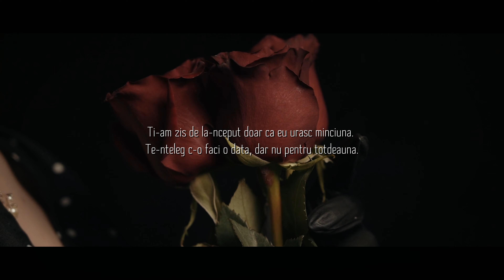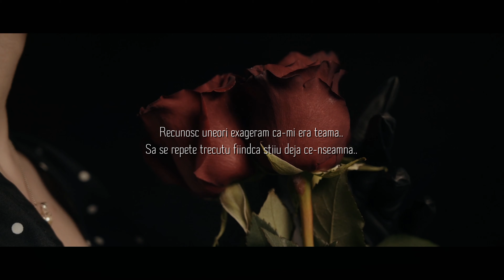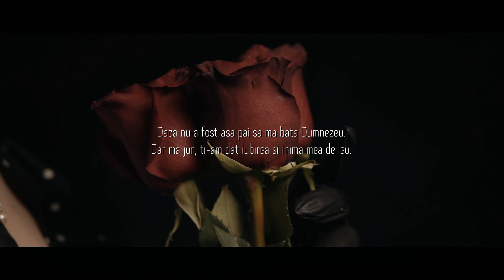Yenic - "RELATIA" (Lyrics Video)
Interpretare: Ienciu Florin ( Yenic )
Text:  Ienciu Florin ( Yenic )
Instrumental: Preluat
Inginer de sunet : Ienciu Florin ( Yenic )

Versuri:
N-as fi vrut sa se ajunga aici.
Poate ca sunt mult prea complicat eu sau am principii mult prea mari.
Poate ca nu sunt capabil de multe chestii.
Dar am fost mereu capabil sa te iubesc si sa ofer.
Sa rup din mine cu gandul ca poate poate se schimba ceva.
Dar am sa pastrez cu noi doar amintirile frumoase, sa stii.

Si-mi cer scuze pentru cum suna vocea mea acum
Doar ca sunt destul de bolnav cand inregistrez piesa asta, dar am vrut neaparat s-o cant..
Asa ca asculta..

Iti spun din suflet n-am vrut o relatie care.
Sa ne puna la-ncercare sa vedem care cat poate.
Ti-am zis de la-nceput doar ca eu urasc minciuna.
Te-nteleg c-o faci o data, dar nu pentru totdeauna.
Imi asum ca-s complicat si imi dau filme care nu.
Ar avea vreo legatura cu ce zic sau cum esti tu.
Recunosc uneori exageram ca-mi era teama..
Sa se repete trecutu fiindca stiiu deja ce-nseamna..
Ma doare si n-am vrut relatie-n care.
Sa ajung sa te iubesc si dupa sa simt cat iar doare.
Nu am vrut relatie-n care sa simt durerea cum scurma.
N-o sa te-ajute minciuna daca-ncerci sa-i calci pe urma..
Faptul ca ne-am separat ma va vindeca de tine.
Unde ma va duce viata, de tine-o sa zic de bine.
Vei fii doar o amintire ce-o s-o povestesc frumos.
De te-am suparat vreodata, sa ma ierti te rog frumos..

Imi pare sincer rau..Pentru ca nu a durat si-ar fi trebuit.
Doar ca nu am putut sa mai renunt la mine ca sa pot tine de noi..
Desi, vina a fost a noastra. Nu doar a ta, nu doar a mea..
Mereu am sa te povestesc frumos, chiar daca tu deja n-o mai faci si..
Nu mint cu absolut nimic, asa ca daca vrei tu sa intorci realitatea fa-o.
Dar undeva in sufletul tau stii si tu ca asa e.

Si te-nteleg ca poate varsta era de vina.
Incercarea moarte n-are da-n realitate ce schimba?
Dumnezeu ne-a dat o sansa iar a doua ai dat-o tu.
Pe-a treia ti-am dat-o eu, da traiam tot un deja vu..
Voiam sa te pregatesc pentru viata care vine.
Ti-am dat o mie de sanse zi-mi tu n-am fost bun cu tine?
Daca nu a fost asa pai sa ma bata Dumnezeu.
Dar ma jur, ti-am dat iubirea si inima mea de leu.
Multumesc c-ai fost acolo in momentele mai grele..
Constient ca ti-am gresit ca am si eu multe defecte..
N-am vrut o relatie care sa durezea asa putin.
Da vezi tu asa-i dragostea si pe iubire nu pui timp..
Sper c-ai invatat cu mine altuia sa nu-i gresesti.
Sa inveti sa il iubesti si sa nu il ocolesti..
De adevarul ce se-ascunde in vorbe si lacrimi reci..
N-am vrut o relatie-n care tre sa te fortez sa pleci..